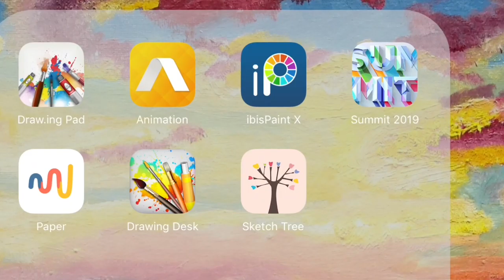Using Photoshop To Customize Characters! Featuring This Is Wheel Life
iMovie

Music;
CareFree